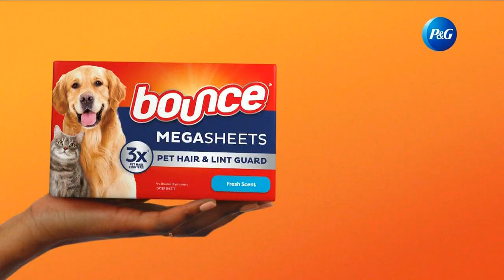KTLA DT 03162024 0758